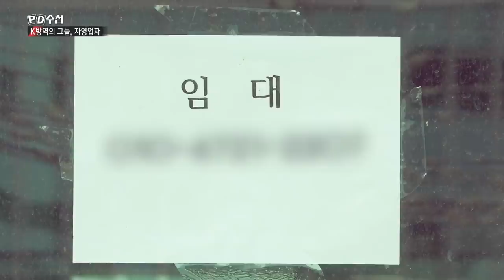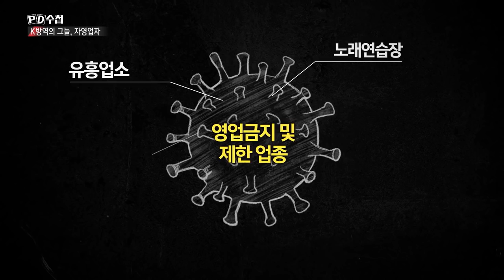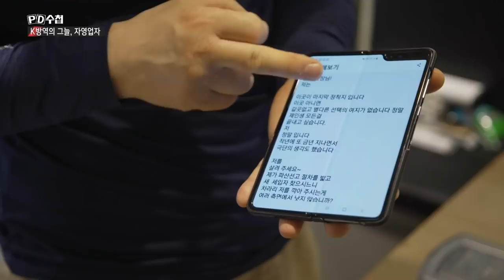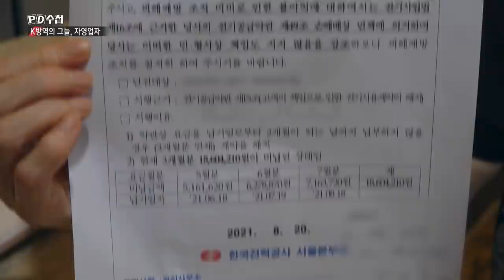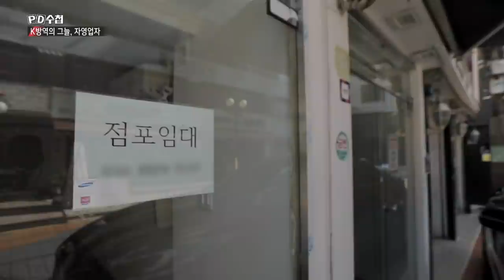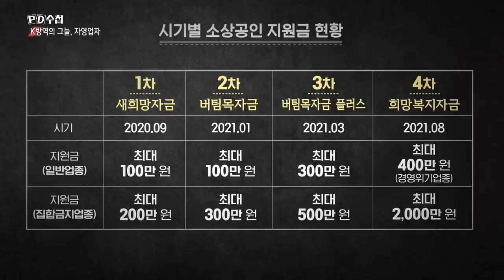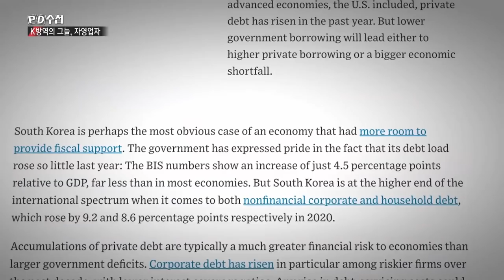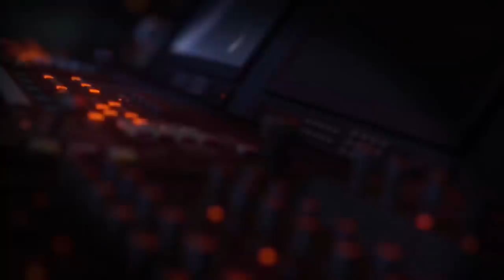[Full] K-방역의 그늘, 자영업자_MBC 2021년8월31일 방송